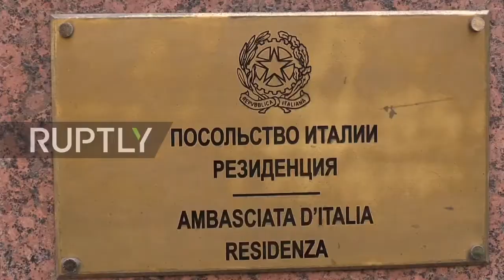Italian Foreign Ministry diplomats expelled from Russia tit for tat antics